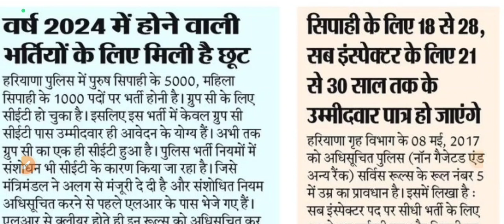हरियाणा पुलिस भर्ती 2024 में सरकार ने दिया age relaxation